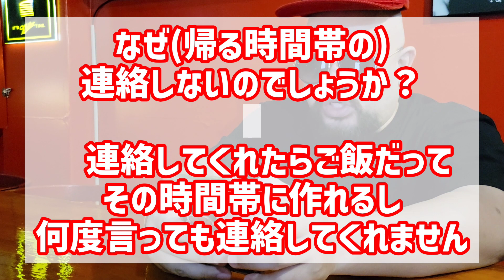夫婦の営み無ければアレで解消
「嫁」も「子ども」もいないぴろんぴろん下里の最近言いたいセリフ。

与那覇米国(よなは こめくに)というキャラ設定でやってますが、100％
「ぴろんぴろん下里」です。

ご相談あればコメント欄にてお願いします！

コメント/シェア/通知マークのチェック

★毎週月曜日「あるあるおじさん」「下里ど～こだ？」「怖い話」など

★水曜日「THE晩酌」など

★金曜日は「企画動画」など

★ショート動画は火・木・日に投稿

それぞれ19:43頃にUP中～

※予告なく変更あり

🚨出演者情報🚨

★TOMOKI(菊一文字)

☆1989/5/29　B型　177cm

☆趣味：ゲーム、カラオケ、釣り

☆主な学歴：沖縄県立小禄高校

☆出身：沖縄県那覇市出身

☆備考：芸人の仕事より役者の仕事、音響編集の仕事多々あり

週4～6で那覇市美栄橋にある
「GANAHA BASE」で店長中！
住所：沖縄県那覇市久茂地2-19-16
みえばしステーションビル 5F

所属事務所のライブでは舞台監督してます。

また舞台ではピン芸人「TOMOKI」として活動中

☆ラジオFM那覇「オリジンちゃんぷるー」出演中

★ゆうじ(菊一文字)

☆1985/10/11　A型　163cm

☆趣味：スケートボード、怪しい宗教の勧誘を最後まで聞いて断ること。

☆主な学歴：浦添商業高校。自身が覚えている勉強していたという最終学歴は小３まで。

☆出身：沖縄県浦添市出身

☆備考：２児の父親。元相方は市原隼人。に似てるイケメンだが、ゆうじと同じく破天荒。

特技は５秒あれば妻のメーターMAXまで怒らせることが出来ること。

★ぴろんぴろん下里(独身)

☆1987/12/29　A型　180cmないくらい

☆趣味：映画鑑賞、人間観察、怖い話、陸上競技の記録を見ること&映像を見ること。
※但し選手の名前は覚えきれない。

☆主な学歴：高良小⇒潮平小⇒西崎中⇒潮平中⇒豊見城南高校

☆出身：沖縄県糸満市。ただ小学生までは那覇市で育った為、どこの出身かと聞かれると、どちらを言えば良いか分からずめんどくさくなる傾向あり。

☆備考：約10年は彼女がいない。
その割にはインスタグラムのストーリーズにて【「嫁」も「子ども」もいない僕が最近言いたいセリフ】という動画を度々UPしており、結婚している層から『わかる』『共感します』『うちの嫁がそんな感じ』などのDMを頂き、本当は結婚していると思われることが度々ある。

また悪いことしていないのにやたら怒られる傾向あり。周りからも「下里は悪いことしていないのにいつも怒られてる」と自他共に認めるほど怒られる。

特技は「風●」で働く女性を見抜くこと。

TikTok全般、毎週月曜日のYouTube動画の編集もしている。

🇬🇧BARぴろちゃんの主(あるじ)

🇬🇧22:00～5:00(last4:30)/不定休
※Instagramのストーリーズ確認要

🇬🇧住所：那覇市牧志3丁目6-27 1F

🇬🇧男性3,500円 女性2,500円🇬🇧
飲み放題、時間制限なし、カラオケ無料
※個人での撮影、編集、ネタ創り、ライブ出演、接待などの兼ね合いでお店に立っていないこと多々あり

★撮影者/やんびー
☆1996/8/16　A型　174cm

☆趣味：撮影

☆主な学歴：居酒屋大学

☆出身：那覇市

☆備考：上記3名と同じくオリジンコーポレーション所属のピン芸人。また毎週金曜日の企画動画を主に編集している。

特技は「てぃーだかんかんだね(太陽すごいね)」の言い方が上手いこと。

🚨チャンネルプロフィール🚨

北は北海道から、南は沖縄までの

沖縄で活動しています！

🚨ライブ情報🚨
毎月第４土曜日(稀に日程変更あり)

オリジンコーポレーションの定期ライブ「喜笑転決」に

「菊一文字TOMOKI」「ぴろんぴろん下里」「やんびー」出演中
※予告なく出演者変更となる場合あり

場所：テンブスホール(那覇市国際通り)
※状況に応じて会場が変更となる場合あるため、詳細はHPか各芸人のSNSにて確認要

値段：2,000円(変更の可能性あり)

開演19時00分
終演21時00分(目安)

※詳細はオリジンコーポレーションHP

ご予約は各芸人のInstagramへのDMでも可能！